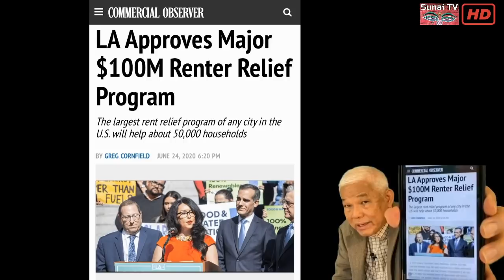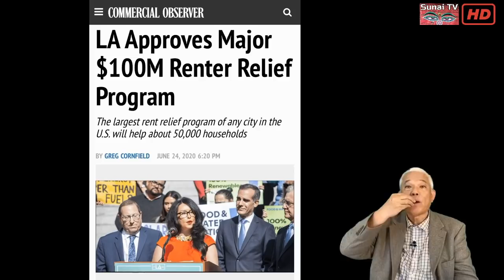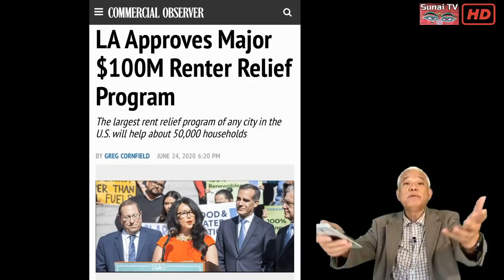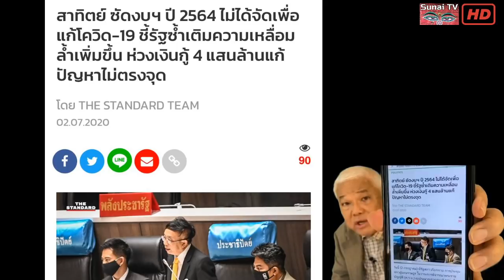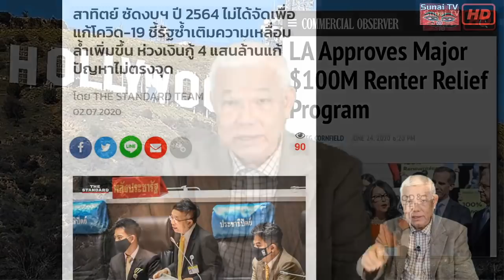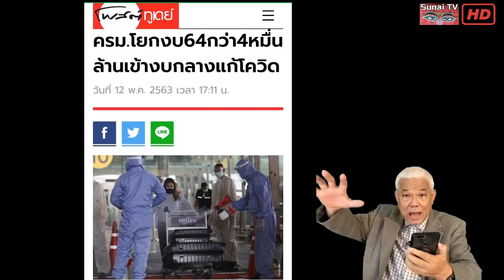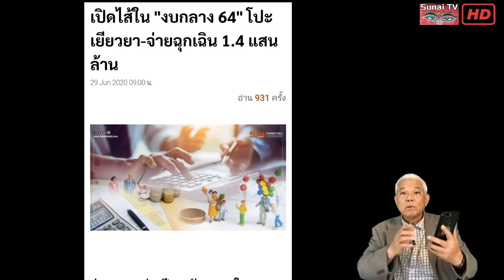ช่วงล็อคดาวน์ เจ้าทรัพย์ขับไล่ผู้เช่าไม่ได้!! / รู้เขารู้เรา ตอนที่3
รู้เขารู้เรา 3 สิงหาคม 2563
อุ้มหายคาช็อกกี พี่บิลไม่สน ไทยไม่ทนอุ้มหายปชต.